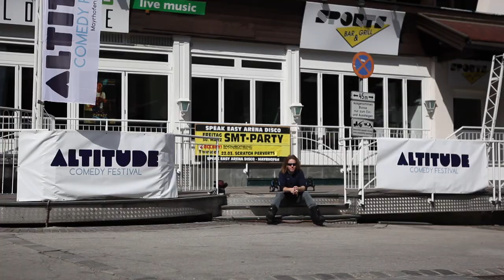Altitude Comedy Festival 2012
Altitude Comedy Festival 2012 - piste all day, laughs all night - curated by Andrew Maxwell featuring Jimmy Carr, Tim Minchin, Kevin Bridges, Frankie Boyle, Michael Winslow, Ed Byrne and many more.

Ticket details and dates for Altitude Comedy Festival 2013 coming soon

Music Featured: Dub Pistols 'Alive' (Sunday Best Recordings) taken from their new album 'Worshipping The Dollar' (out July 2nd 2012 - pre-order album